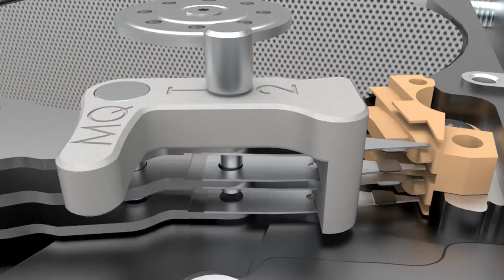HDDS Sam & Tshb 2.5'' Ramp Set - Animation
This set of head replacement tools (Head Combs) can be used to replace heads on almost all modern 2.5" Samsung and Toshiba hard drives.

Set contains 3 pairs (6 pieces) for Samsung and 5 pairs (10 pieces) of head replacement tools for Toshiba drives.

These head replacement tools are used to ensure that the heads do not touch each other in process of replacement and to enable their easy mounting back to the ramp.

These tools don't solve the head compatibility problem. They will only assure that the process of head replacement goes easily on supported drives.